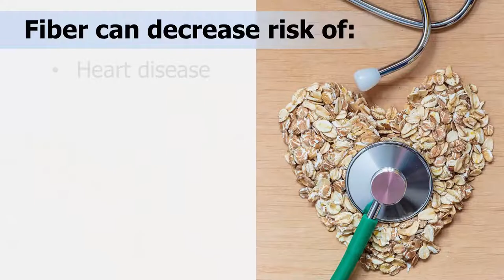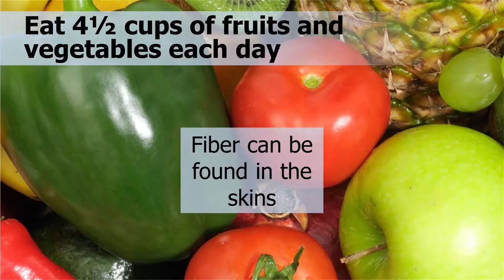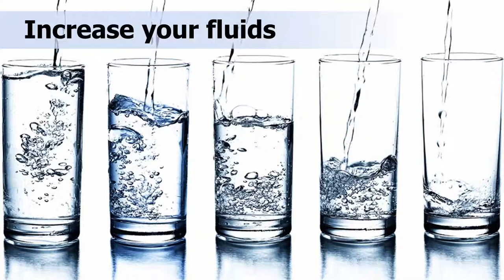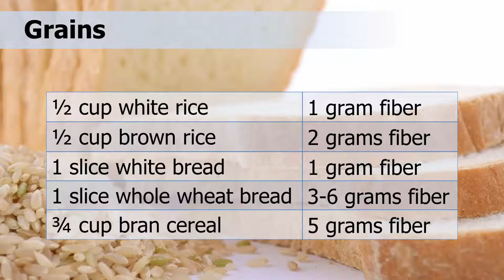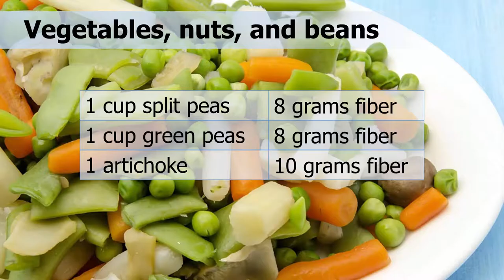Fiber: Nutrition Facts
Learn how fiber can help in health and chronic disease prevention. Learn best food fiber choices and how to add them to your diet.